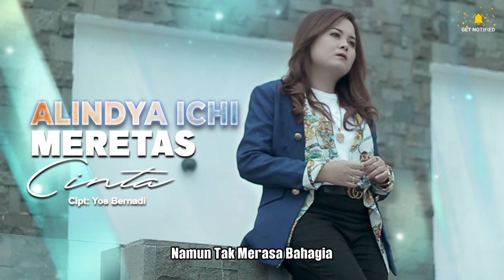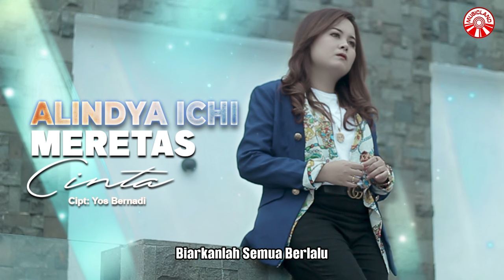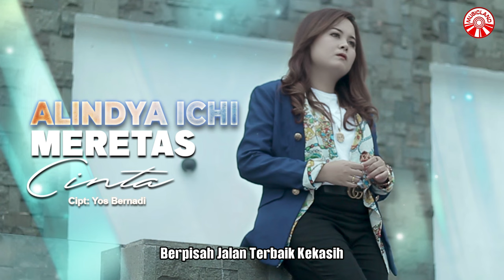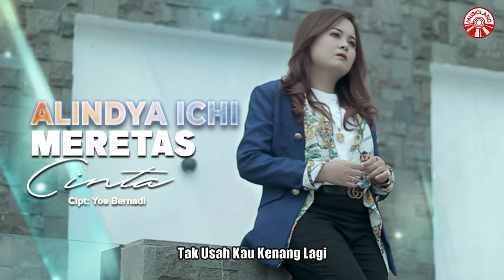Alindya Ichi - Meretas Cinta [Official Lyric Video HD]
Meretas Cinta
Artis : Alindya Ichi
Cipt. : Yos Bernadi

Bagai Butir Mutiara
Kau Lalui Dirimu Dihati
Berkilauan Cahya Terang
Bermandikan Wangi Bunga
Namun Tak Merasa Bahagia

Kau Meretas Benang Cinta
Yang Telah Lama Terjalin
Berpindah Ke Hati Lain
Menghiasi Ruang Cintanya
Berpisah Jalan Terbaik Kekasih

Selamat Tinggal
Ku Ucapkan Selamat Tinggal
Semua Bayangan Bayang Cinta
Bahagia Dan Luka
Tak Usah Kau Kenang Lagi
Takkan Ku Menyesali
Biarkanlah Semua Berlalu
Seiring Cinta Yang Pergi
Biarkanlah Semua Berlalu

Selamat Tinggal
Bahagia Dan Luka
Takkan Ku Menyesali
Biarkanlah Semua Berlalu

Album : Alindya Ichi - Meretas Cinta